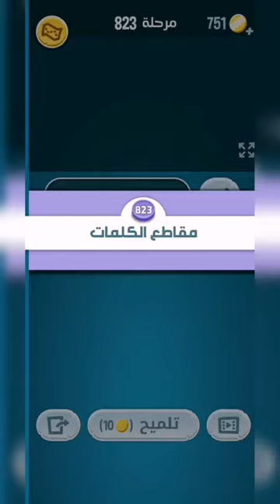كلمات كراش 823 - كلمة كراش 823 - حل كلمات كراش 823